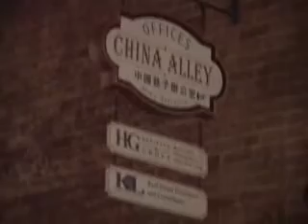Ghosts of the Ventura Mission District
Ghosts of the Ventura Mission District episode of Ghost Hunters of Ventura County (c) 2011 Barrett Productions. Host; Richard Senate. Features members of EVP - East Ventura Paranormal Society.